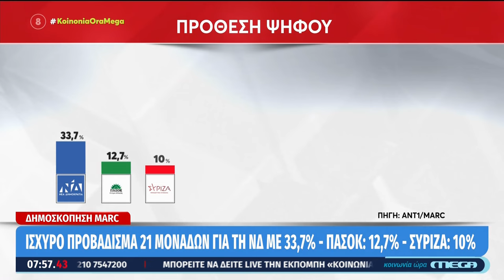Συνέντευξη Ν. Παππά στην εκπομπή Κοινωνία Ώρα Mega με τον Ιορδάνη Χασαπόπουλο και την Ανθή Βούλγαρη